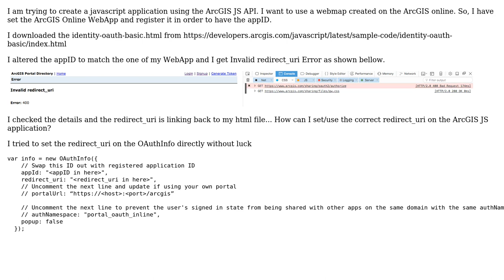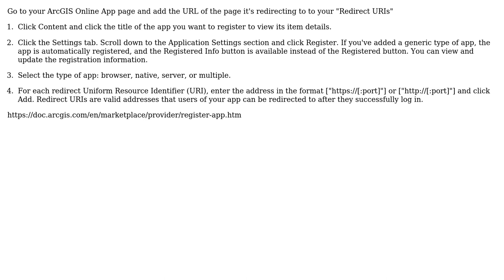GIS: Set the redirect_uri on ArcGIS JS application for ArcGIS Online WebApp (2 Solutions!!)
GIS: Set the redirect_uri on ArcGIS JS application for ArcGIS Online WebApp

With thanks & praise to God, and with thanks to the many people who have made this project possible! | Content (except music & images) licensed under CC BY-SA | Music | Images & others | With thanks to user Stratos Tso user kenbuja user GavinR and the Stack Exchange Network Trademarks are property of their respective owners. You are responsible for your own actions.